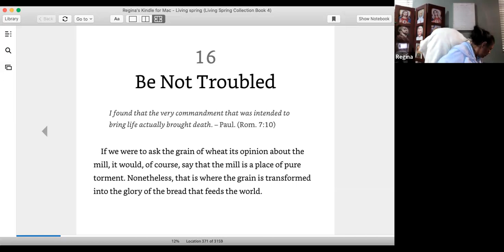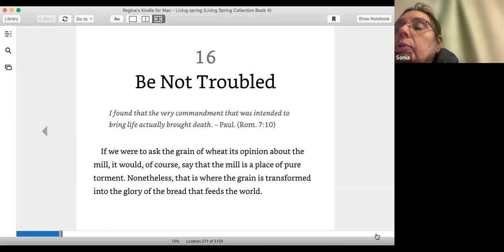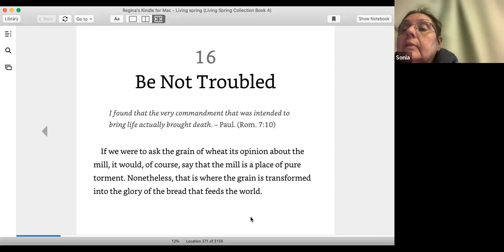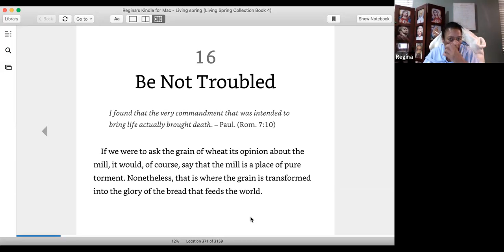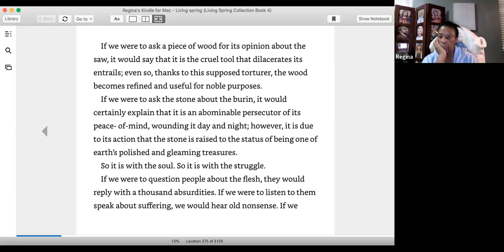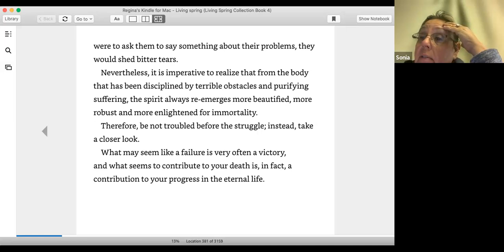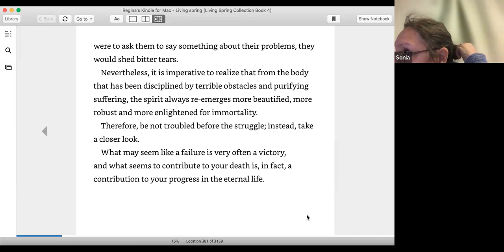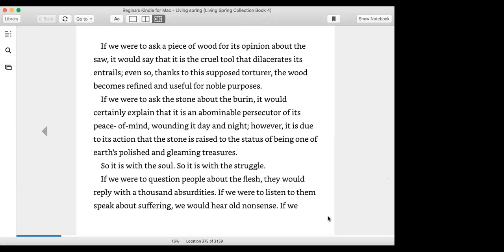5 4 23 Ch 16 Be Not Troubled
Living Spring - CH 16 - Be Not Troubled - by Regina Waters